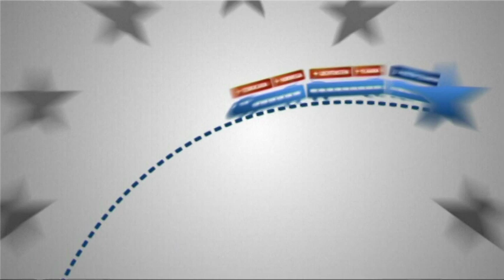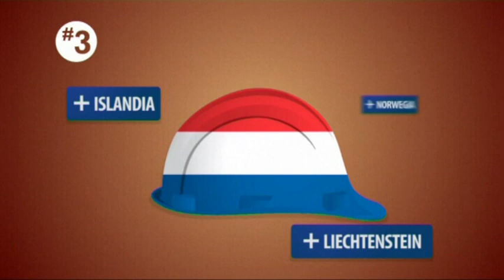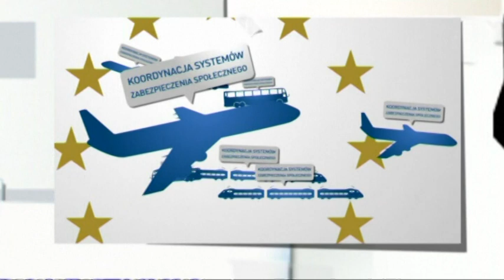Jak wygląda zabezpieczenie społeczne osób dojeżdżających do pracy w Europie?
Zamierzasz pracować w innym kraju UE bądź na Islandii, w Liechtensteinie, Norwegii lub Szwajcarii i codziennie -- lub co najmniej raz w tygodniu -- wracać do kraju, w którym mieszkasz?
Zasady UE dotyczące koordynacji zabezpieczenia społecznego pozwalają przemieszczać się w Europie bez utraty praw do zabezpieczenia społecznego.
Więcej informacji o prawach do zabezpieczenia społecznego osób przemieszczających się w Europie:
Zaciekawiło Cię to? Odtwórz film, skomentuj go i udostępnij innym!